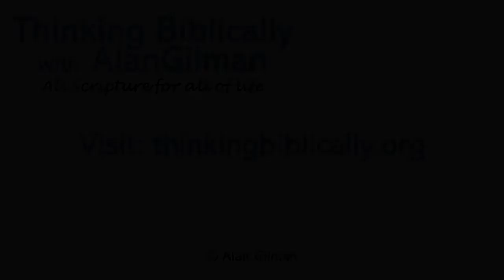Hélène Dallaire: Drawn to the Heart of God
Dr. Hélène Dallaire joins Bible Teacher Alan Gilman to explain her extraordinary life journey from being born into a Catholic family in Quebec City to becoming a Hebrew and Semitic language professor at Denver Seminary in Colorado.